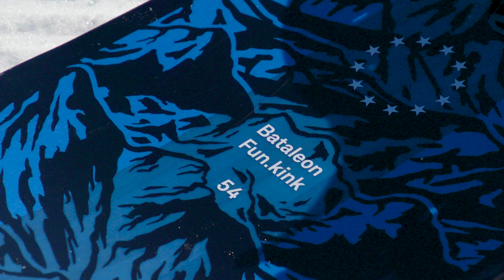20/21 Bataleon Fun.Kink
The Fun.Kink is the official “funnest ride on Earth”. It’s built to transition from park laps to all-mountain cruising with the snap of a finger and it’s perfectly tailored for beginners and experts alike.